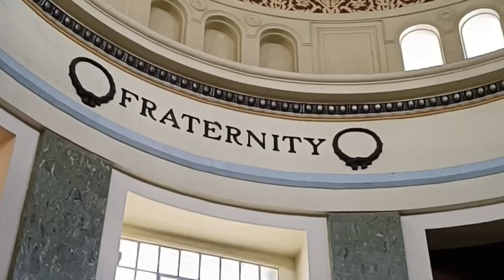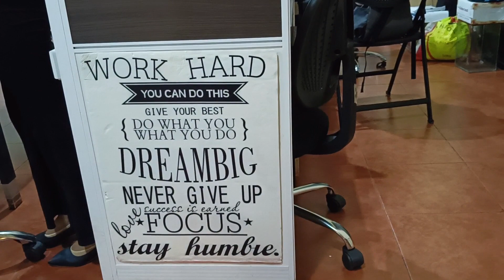SANTO NIÑO DE CEBU || DTI CEBU || PROVINCIAL CAPITOL || LEARNING VISIT DAY 1